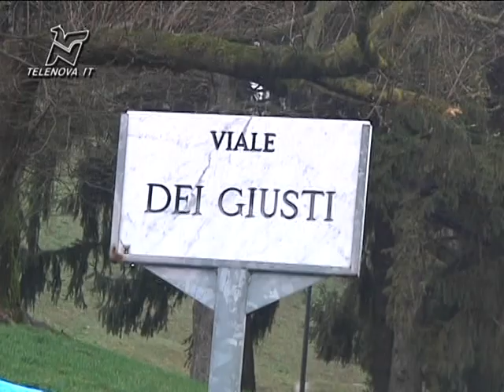La giornata dei Giusti, il ricordo al Monte Stella - TGN 06/03/2013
Alte 4 figure saranno ricordate al Giardino dei Giusti. Il sindaco è intervenuto oltre a centinaia di ragazzi delle scuole